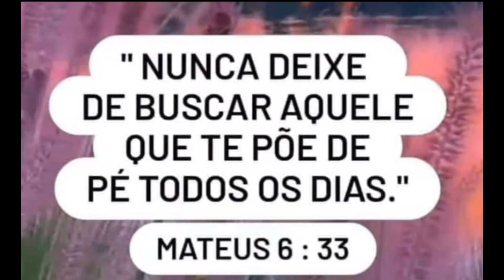FEIJÃO GORDO FICA DELICIOSO!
DICAS EM FAMÍLIA 013 SEMPRE UMA DICA NOVA PARA VOCÊ!

Oi! Sabia que eu tenho feito uma renda extra, sem ter que investir nada? Faço parte da Vendah, é um aplicativo super fácil de revender produtos e ganhar lucro em 2 dias úteis! Legal, ne?      Se cadastra aqui pelo meu link que você ganha um prêmio quando vender!!